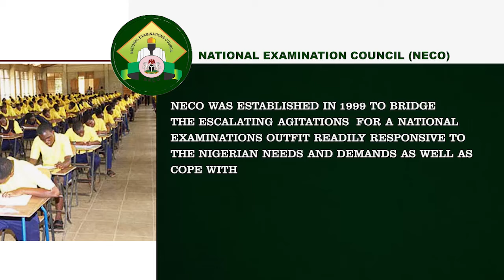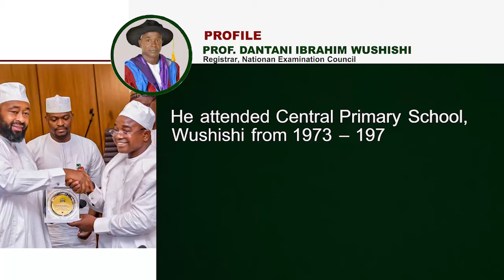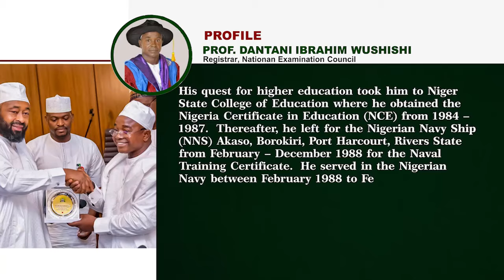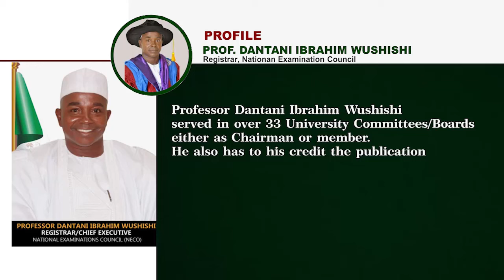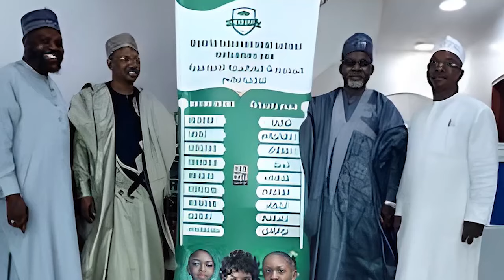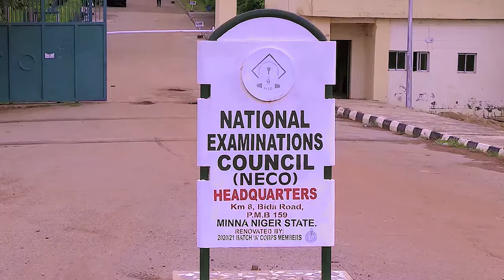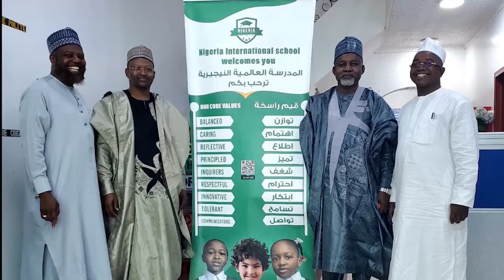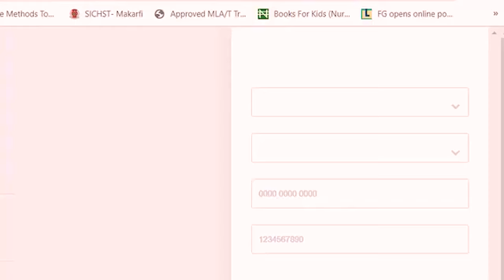INSPIRATORS WITH PROFESSOR DANTANI IBRAHIM WUSHISHI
NECO IN THE NEWS,